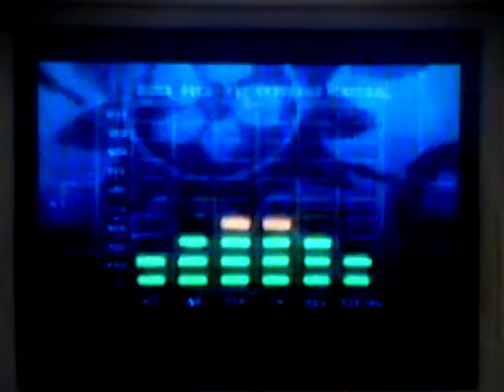GBA Video Jellyfish Jam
One of my Christmas presents. Thanks Mum.